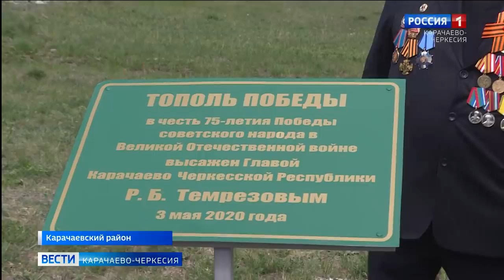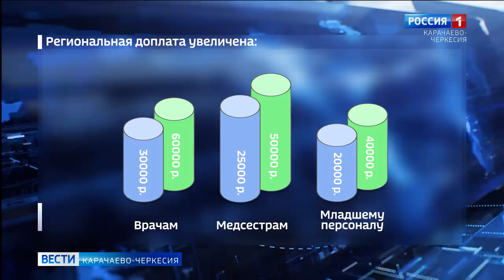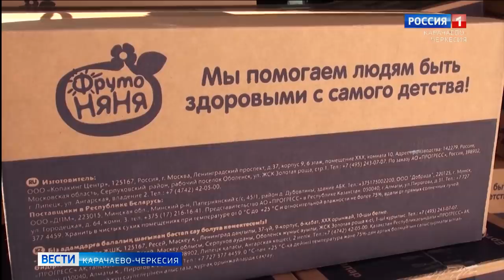Вести Карачаево-Черкесия 04.05.2020